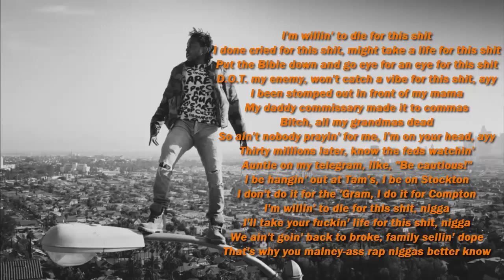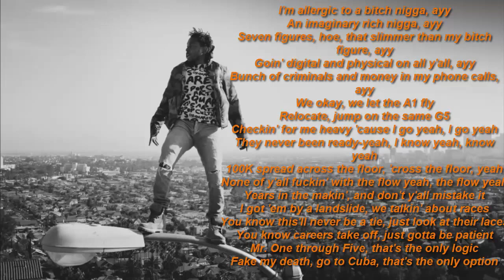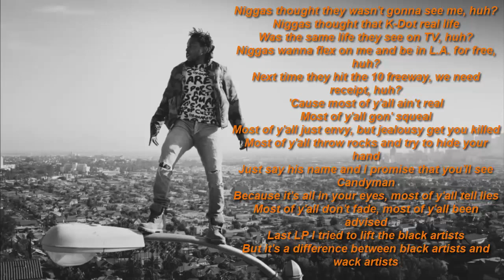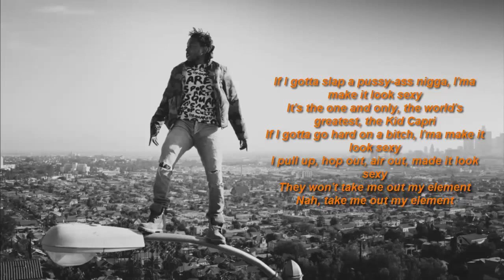Kendrick Lamar - ELEMENT (LYRICS VIDEO 1080p HD)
Lyrics of ELEMENT, from DAMN

New Kung Fu Kenny
Ain't nobody prayin' for me
Y'all know, what happens on Earth stays on Earth
I don't give a fuck, I don't give a fuck
I don't give a, I don't give a, I don't give a fuck

[Verse 1]
I'm willin' to die for this shit
I done cried for this shit, might take a life for this shit
Put the Bible down and go eye for an eye for this shit
D.O.T. my enemy, won't catch a vibe for this shit, ayy
I been stomped out in front of my mama
My daddy commissary made it to commas
Bitch, all my grandmas dead
So ain't nobody prayin' for me, I'm on your head, ayy
Thirty millions later, know the feds watchin'
Auntie on my telegram, like, "Be cautious!"
I be hangin' out at Tam's, I be on Stockton
I don't do it for the 'Gram, I do it for Compton
I'm willin' to die for this shit, nigga
I'll take your fuckin' life for this shit, nigga
We ain't goin' back to broke, family sellin' dope
That's why you mainey-ass rap niggas better know

[Chorus]
If I gotta slap a pussy-ass nigga, I'ma make it look sexy
If I gotta go hard on a bitch, I'ma make it look sexy
I pull up, hop out, air out, made it look sexy
They won't take me out my element
Nah, take me out my element

[Verse 2]
I'm allergic to a bitch nigga, ayy
An imaginary rich nigga, ayy
Seven figures, hoe, that slimmer than my bitch figure, ayy
Goin' digital and physical on all y'all, ayy
Bunch of criminals and money in my phone calls, ayy
We okay, we let the A1 fly
Relocate, jump on the same G5
Checkin' for me heavy 'cause I go yeah, I go yeah
They never been ready—yeah, I know yeah, know yeah
100K spread across the floor, 'cross the floor, yeah
None of y'all fuckin' with the flow yeah, the flow yeah
Years in the makin', and don't y'all mistake it
I got 'em by a landslide, we talkin' about races
You know this'll never be a tie, just look at their laces
You know careers take off, just gotta be patient
Mr. One through Five, that's the only logic
Fake my death, go to Cuba, that's the only option

[Bridge]
Damned if I do, if I don't (yuhhh)
Goddamn us all if you won't (yuhhh)
Damn, damn, damn, it's a goddamn shame
You ain't frontline, get out the goddamn way

[Verse 3]
Niggas thought they wasn't gonna see me, huh?
Niggas thought that K-Dot real life
Was the same life they see on TV, huh?
Niggas wanna flex on me and be in L.A. for free, huh?
Next time they hit the 10 freeway, we need receipt, huh?
'Cause most of y'all ain't real
Most of y'all gon' squeal
Most of y'all just envy, but jealousy get you killed
Most of y'all throw rocks and try to hide your hand
Just say his name and I promise that you'll see Candyman
Because it's all in your eyes, most of y'all tell lies
Most of y'all don't fade, most of y'all been advised
Last LP I tried to lift the black artists
But it's a difference between black artists and wack artists

[Outro: Kendrick Lamar & Kid Capri]
It's the one and only, the world's greatest, the Kid Capri